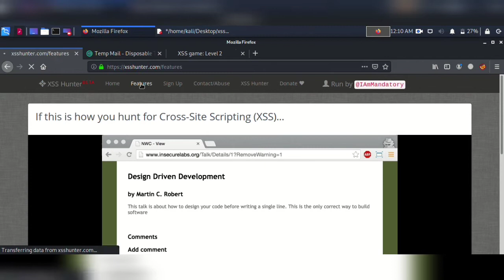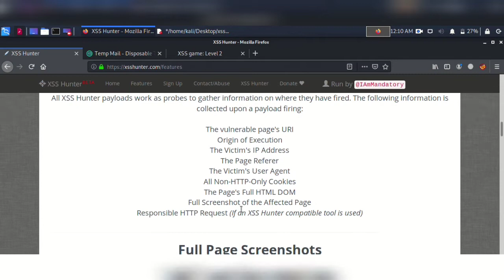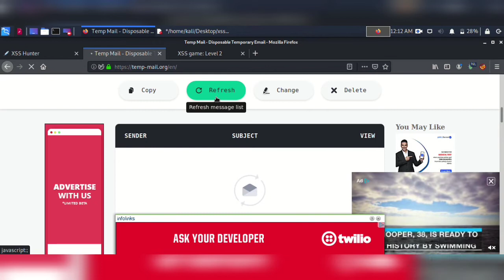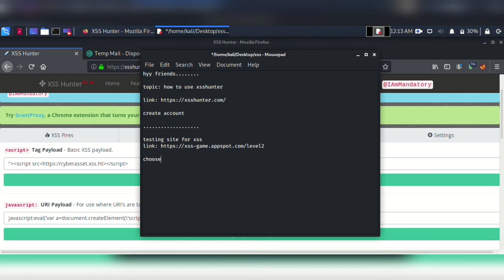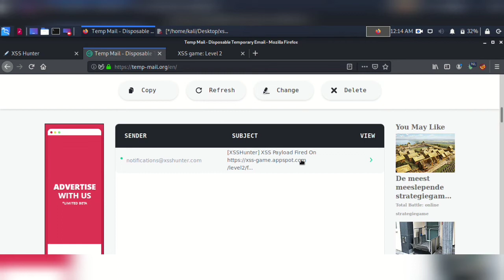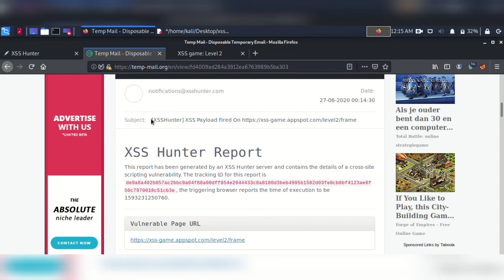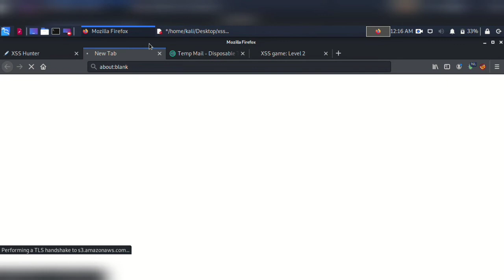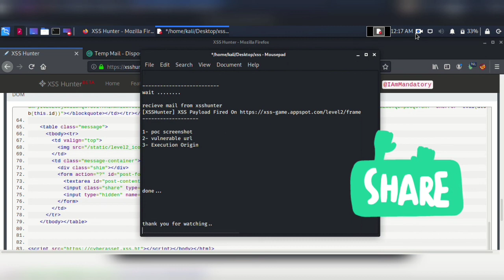Find Blind Cross Site Scripting using XSS Hunter